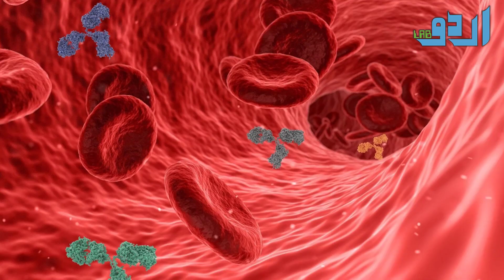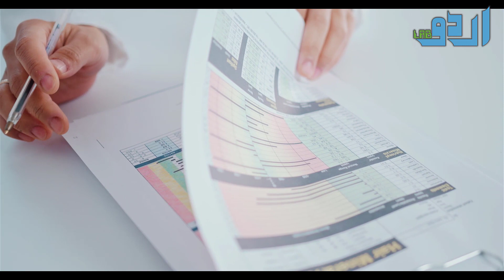5 Vegetables Health Benefits For Men Urdu Hindi - Onion, Okra, Beetroot, Tomato And Spinach Benefits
5 Vegetables Health Benefits For Men Urdu Hindi - Onion, Okra, Beetroot, Tomato And Spinach Benefits

Or